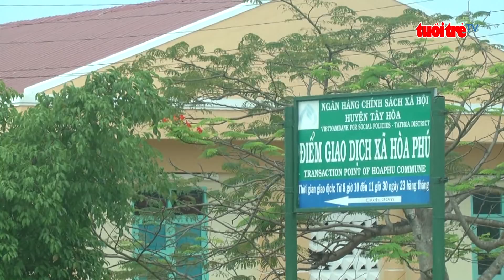⚡ Tin mới nhất | Xe khách chở đoàn giáo viên và gia đình lao xuống ruộng, hai bé trai tử vong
✅ Một chiếc xe khách giường nằm chở khoảng 50 người đã gặp nạn, khiến  2 trẻ em thiệt mạng, nhiều người bị thương. Tai nạn xảy ra vào khoảng 23 giờ 30 đêm 1-6, trên Quốc lộ 29, tại khúc cua cầu Lạc Mỹ, xã Hòa Phú, huyện Tây Hòa, tỉnh Phú Yên